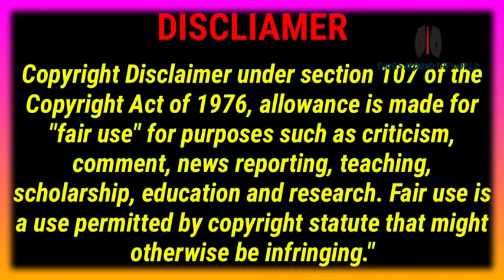youtube video #-CI0Ln0Agdw